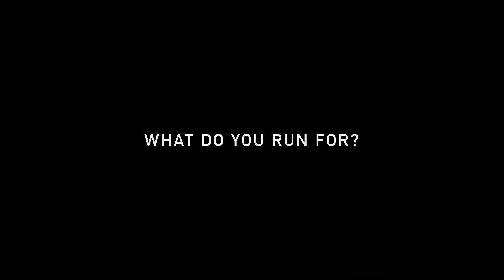Jason Schlarb [Norda Fam in Cham: Athlete Profile] by TECHUNTER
In August 2022 our team landed in Chamonix to celebrate the Coachella of trail running and have a great time together with our friends over at Norda. We managed to interview Norda Fam athletes to learn more about their thoughts on running, their favorite gear, and most importantly: What do they run for?

Meet Jason Schlarb – father, adventurer, coach, race director, and one of the world's most decorated distance mountain runners [winning the Hardrock 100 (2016), Run Rabbit Run 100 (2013 & 2015), as well as finishing as the top American in the Ultra Trail du Mont Blanc (4th place, 2014)].

Produced by TECHUNTER Media.
DOP: Ivan Dzhatiev [THM].
Edit, cover, graphics: Ruslan Yalilov [THM].
Producer: Alex Zabelin [THM].